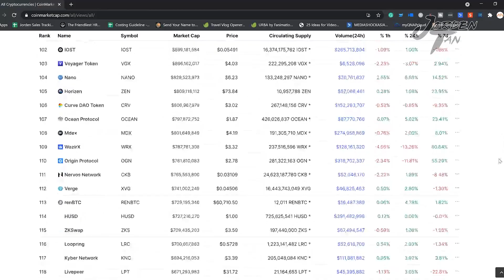Don't Buy Crypto!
Don't buy crypto until you have done these!

The crypto phase is here and it might go anytime soon. For those of you looking to buy crypto, here are some why you shouldn't buy crypto.

Low Commission Broker:
Free Disney Share if you sign up & fund $2,000 in your account

When checking out!

Before investing your money, you should research and do your due diligence before using any financial products mentioned in the video.